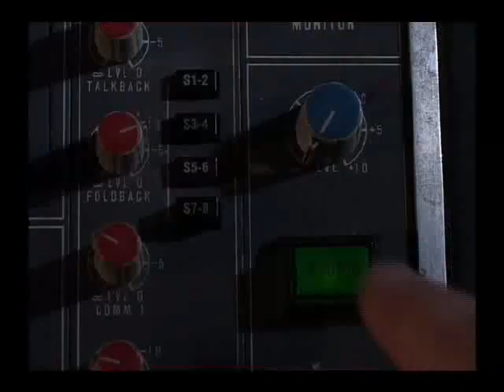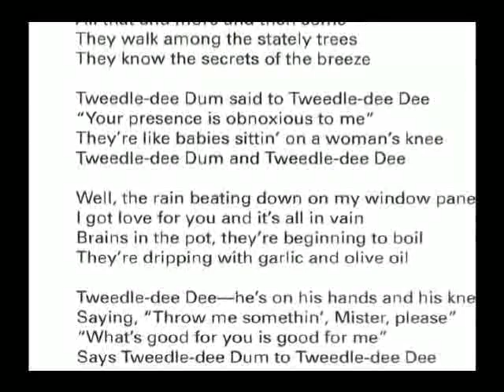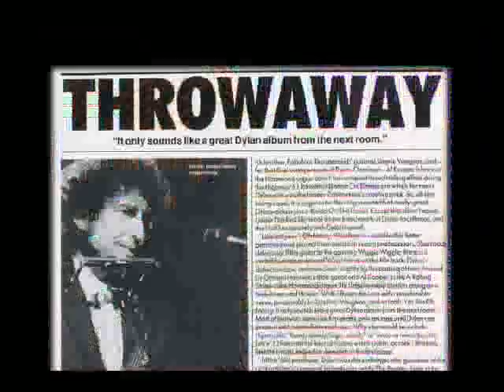Bob Dylan Neverending Narrative 1990 2006 Part 2 of 12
Had anyone suggested during the 1980s that Bob Dylan would re-invent himself yet again during the decades that followed, and once more become the music-world's most respected artist, while picking up multiple awards and achieving number one albums along the way, they may well have been met with a wry smile, if not outright derision. But somehow Dylan pulled it off and after a lengthy period of lacklustre music and performances he again became the most important icon of the rock age.
This documentary film follows the career and music of Bob Dylan from the aftermath of his stunning 1989 'comeback album' Oh Mercy and follows his story up to 2006's masterpiece, Modern Times.
Featuring a wealth of archive material, performance footage, exclusive and classic interviews, contributions from many close confidantes plus writers and Dylan experts Johnny Rogan, Derek Barker, Clinton Heylin and Nigel Williamson, along with location film, news reports and some of the finest music recorded during the last 20 years.